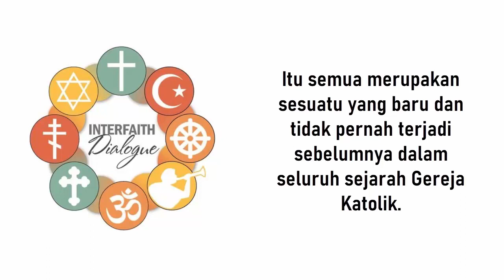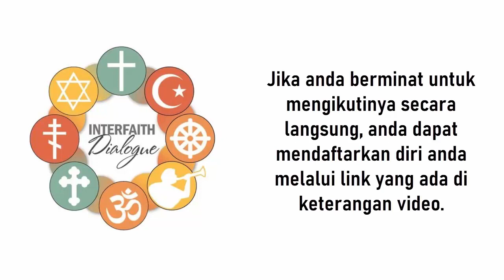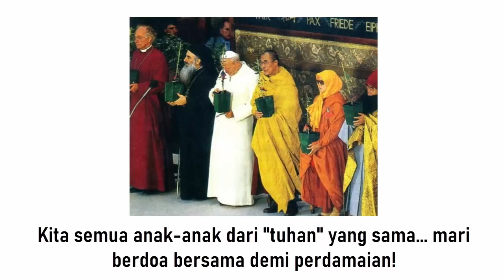Undangan Webinar "Konsili Vatikan II Dan Dialog Antar Agama, Apa Masalahnya?" | 14 November 2021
Webinar terbuka bagi SEMUA Katolik, awam maupun klerus.
Manfaatkan webinar iniuntuk berdialog secara langsung dengan nara sumber.